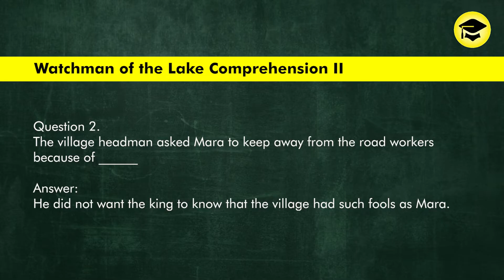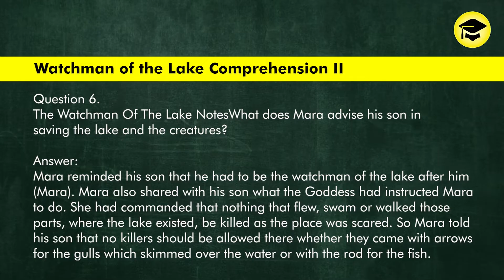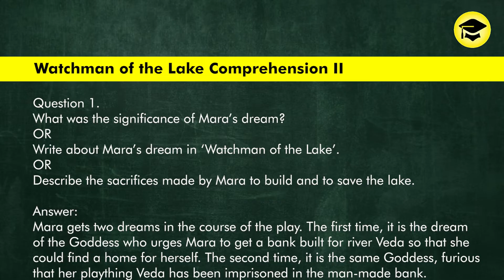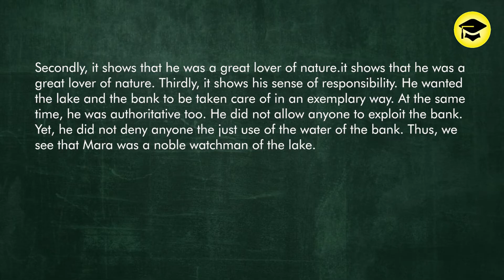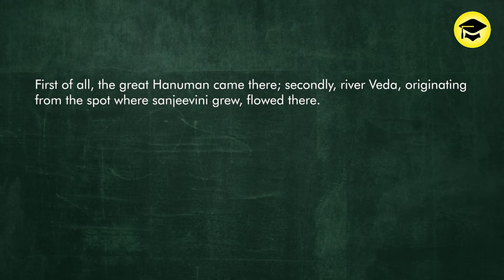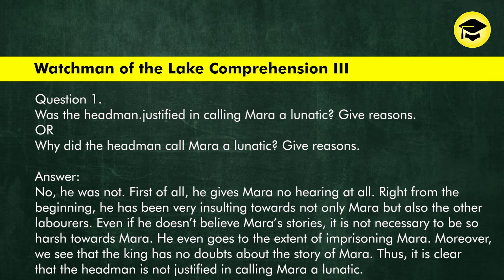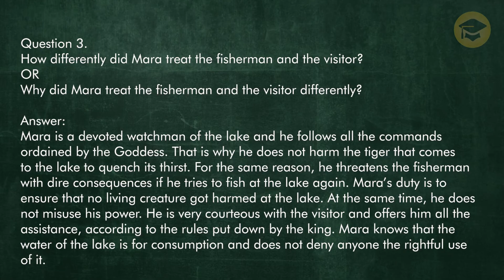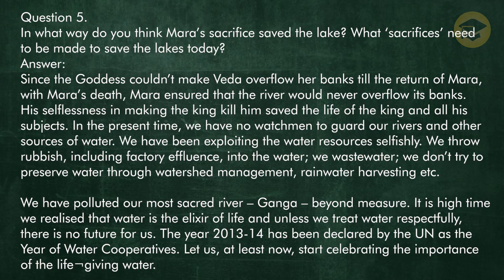Watchman of the Lake 1st PUC Notes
1st PUC Watchman of the Lake Summary in English

Easy Learn

0:00 Introduction
6:06 What instructions did Mara give his son about the lake and the creatures What light do these instructions throw on Mara's character OR What instructions did Mara give his son, Gango, about the duties of the watchman of the lake?

7:43 Bring out the significance of the sacred spot that Mora describes to the king. OR Describe the myth regarding the sacred spot from where the sacred river Veda was born, as narrated by Mara to the king. OR What mythological story did Mara narrate about the sacred spot to the Kingi

10:45 Question 2 "Nature is both protective and destructive." How does the play bring out this idea? OR The Goddess says Veda is my plonything indicating that nature can be constructive as well as destructive. How is this true in the play Watchman of the Lake'? OR How does the play 'Watchman of the Loke' bring out both the protective and destructive faces of nature?

13:52 In what way do you think Mora's sacrifice saved the lake? What 'sacrifices' need to be made to save the lakes today? Answer: Since the Goddess couldn't make Veda overflow her banks till the return of Mara, with Mara's death, Mara ensured that the river would never overflow its banks. His selflessness in making the king kill him saved the life of the king and all his subjects. In the present time, we have no watchmen to guard our rivers and other sources of water. We have been exploiting the water resources selfishly. We throw rubbish, including fociory effluence, into the water; we wastewater; we don't try to preserve water through watershed management, rainwater harvesting etc.